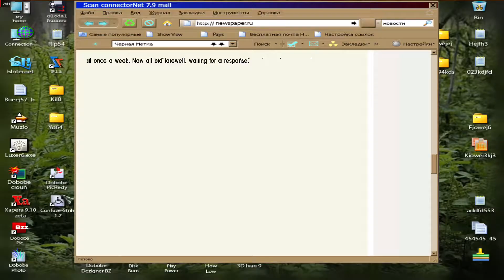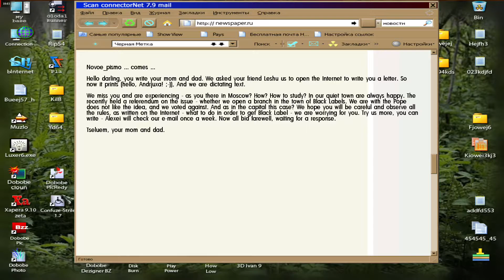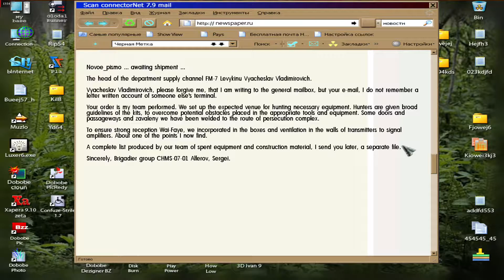OBSCURE FPS - The Hunt - Lev. 6 - GAMEPLAY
Title: The Hunt
Year: 2008
Developer:  Orion Games
Publisher: Buka Entertainment

Description:

Story and environment similar to Manhunt (or The Running Man), gameplay and general look like Condemned.
In a dystopic near future, you, a regular citizen, just discovered you have the black mark (which is actually the original russian title), a signal emitter tracking your position. This means you just became the new star in The Hunt, a TV show the government uses to clean up the "useless part" of the population. You better start running.